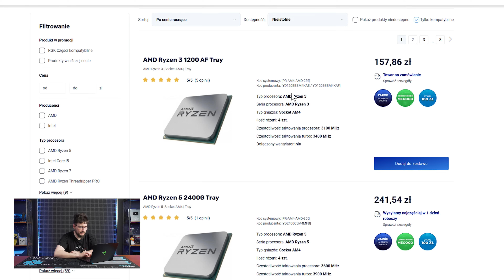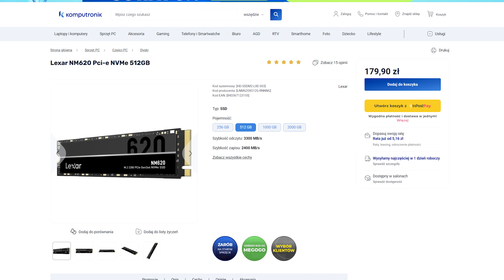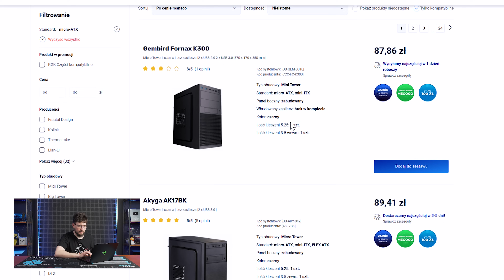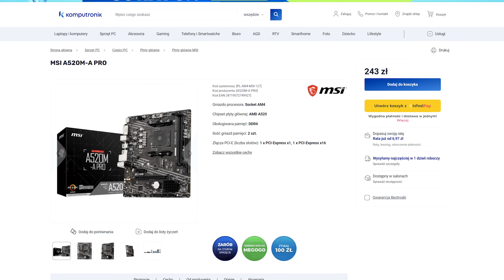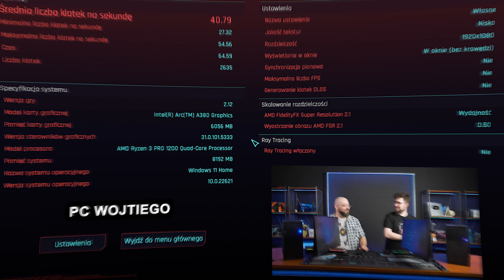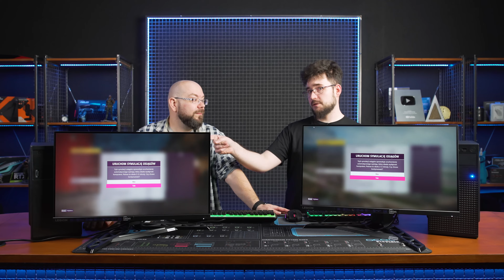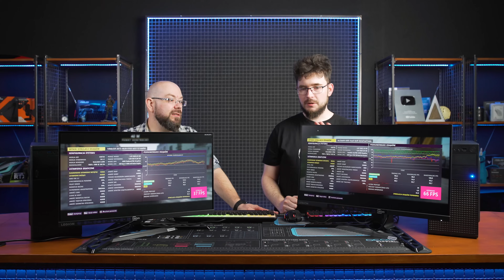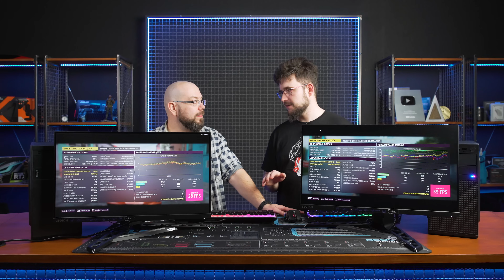ZŁÓŻ LEPSZY KOMPUTER DO 1500 ZŁ | POJEDYNEK PC #2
Leci kolejna bitwa komputerowa pomiędzy Wojtim a Dawidem z WavePC! Bardzo duże wyzwanie, bo do złożenia jest PC w cenie nie wyższej niż 1500 zł. Panowie muszą bardzo się sprężyć, żeby zaproponować coś w miarę sensownego. Komu lepiej to wyszło? Daj znać!

Wojti: @wojtekspychaa2159
WavePC: @WavePC_official

“Can't Stop” licensed via Music Vine: KI38BPTMJIJWIRUB

“Cruisin'” licensed via Music Vine: HN4TWKEUGSOZ14GP

“Throw Down” licensed via Music Vine: SPEMURTACGIQJNFK